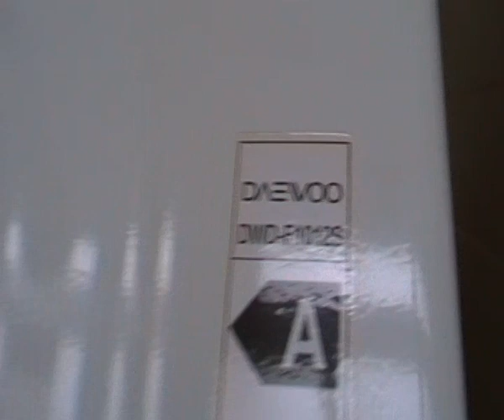TUBO DEL PRESOSTATO LAVADORA COMO IDENTIFICARLO